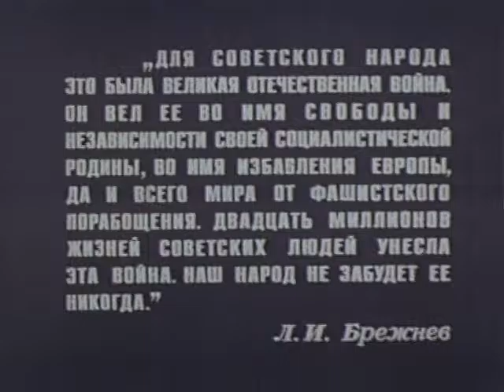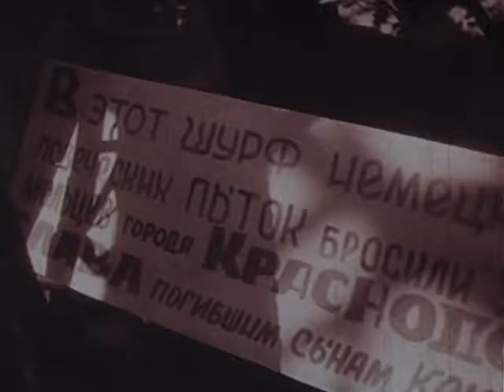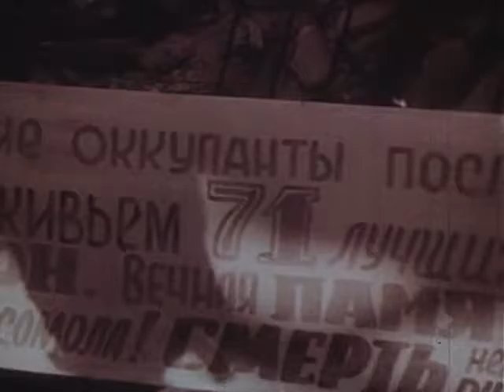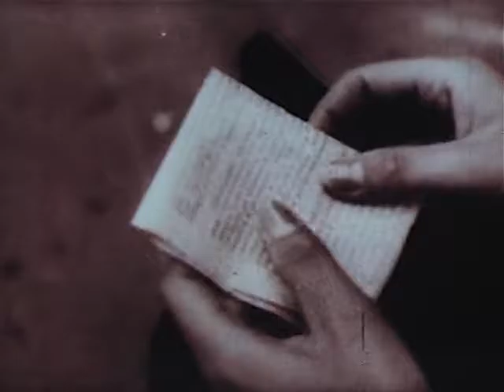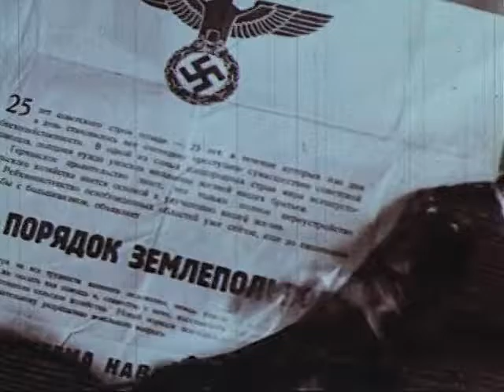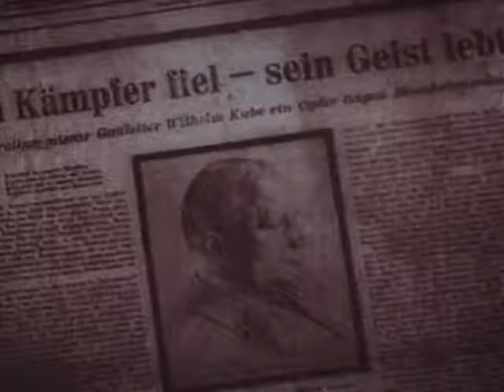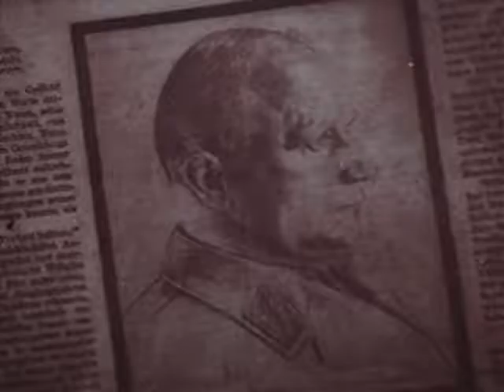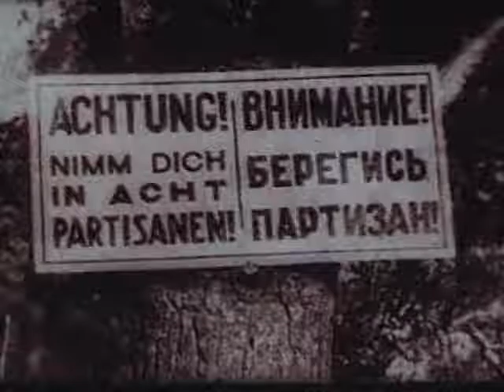Великая Отечественная 04 Партизаны Война в Тылу Врага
ВЕЛИКАЯ ОТЕЧЕСТВЕННАЯ / The Unknown War (Неизвестная Война)
Страна: СССР-США
Режиссер: Роман Кармен
Текст читает: Василий Лановой
Год выпуска: 1978